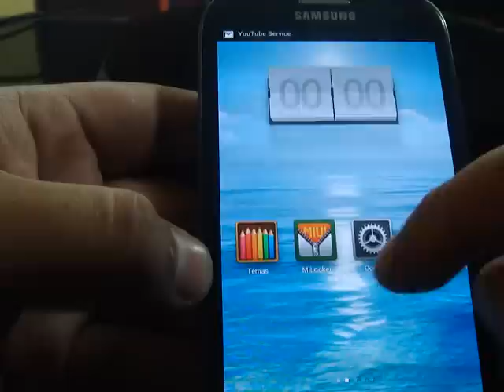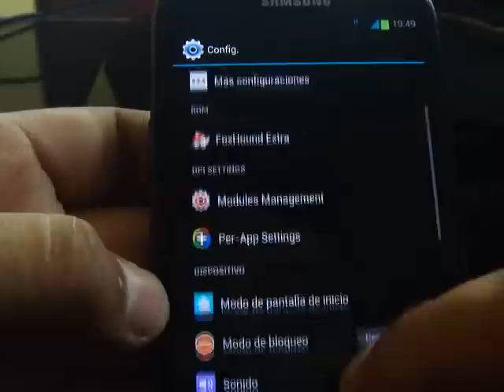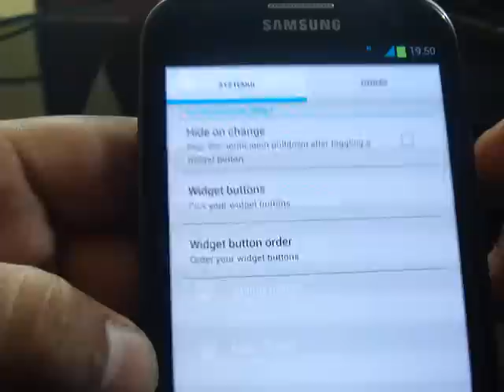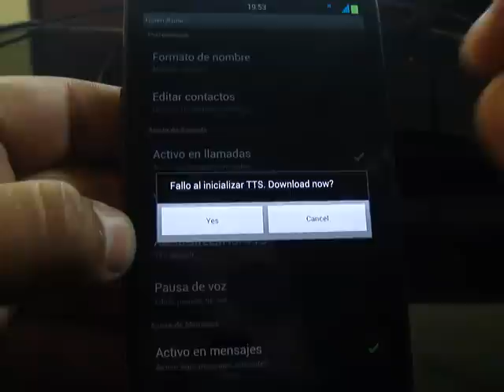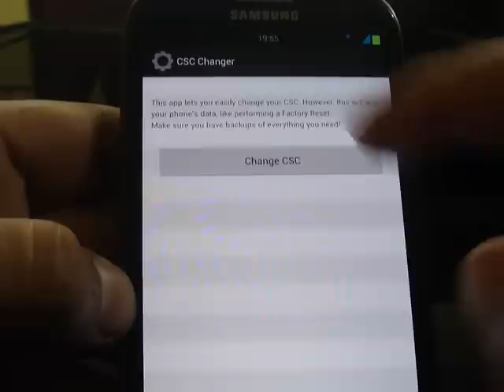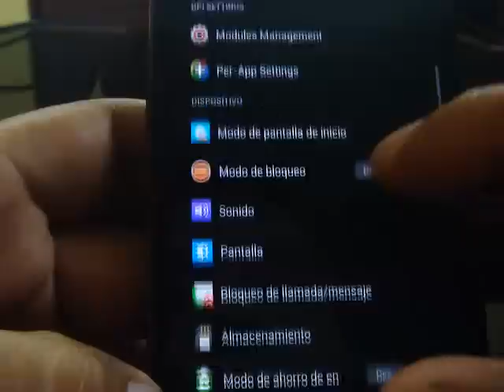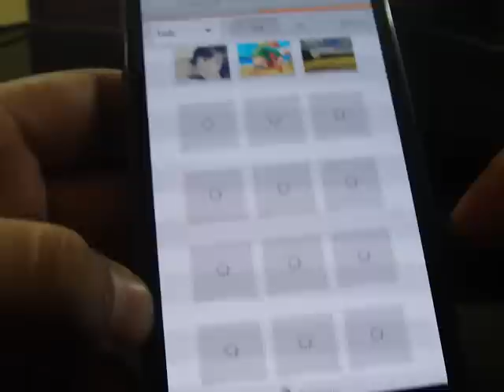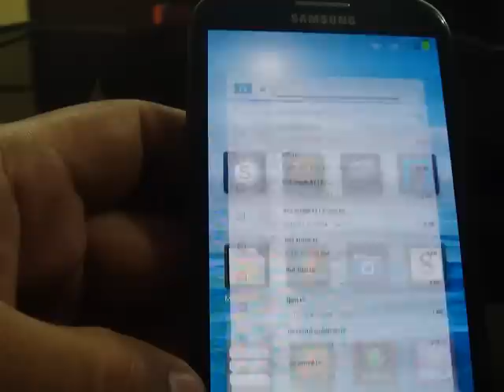ROM FOXHOUND 2.3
APOYAME DANDO LIKE
APOYAME DANDO LIKE

Hola ahora les traigo esta excelente rom basada en un de las ultima rom oficiales stock de samsung XXEMR2, esta rom tiene pocas opciones en aroma pero toda la personalizacion se puede hacer desde FOCHOUND EXTRA OTA desde esta pestaña en el menu uno puede cambiar las diferentes cosas de su rom(bateria,modem,kernel,launcher, mods etc)

INSTLACION:
1 - descargar la rom y ubicarla en el sd(recomiendo externa)
2 - hacer un backup(nandroid) de sus app y todo lo que no kieran perder.
3 - entrar a modo recovery y hacer la limpieza recomendada(wipe data/wipe cahe/wipe dalwic cache)  ***opcinal format system***
4 - seleccionar la rom y seguir los pasos en el instalador aroma.
5 - al terminar el aroma reiniciar a rom

LINK DESCARGA ROM FOXHOUND 2.3

LINK CHANELOG(LISTA DE CAMBIOS Y MEJORAS ROM FOX HOUND 2.3

Espero les guste esta excelente rom muy estable y personalizable desde su foxhound extra... si les gusto o sirivio el video mano arriba, no cuesta nada!! les invito a dar me gusta a mi pagina del face y unirse a la comunidad s3 latina ok? salu2 y gracias!!

APOYAME DANDO LIKE